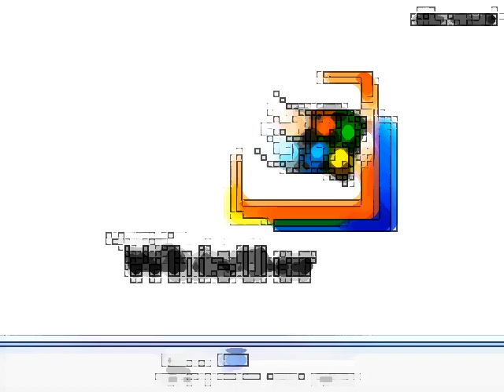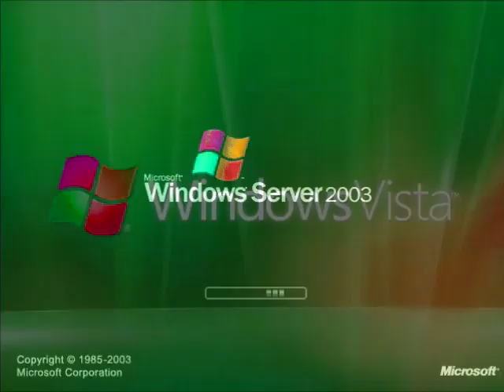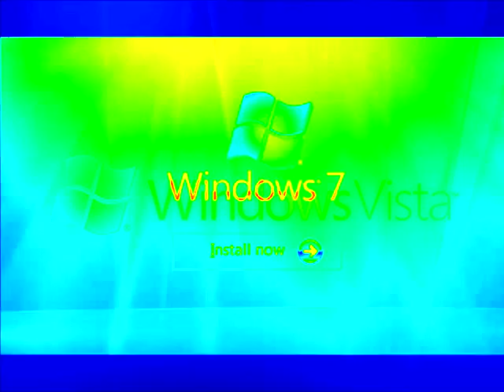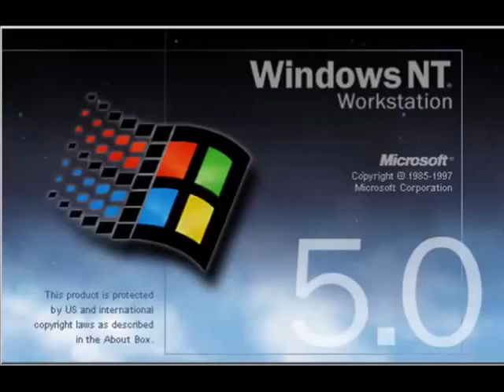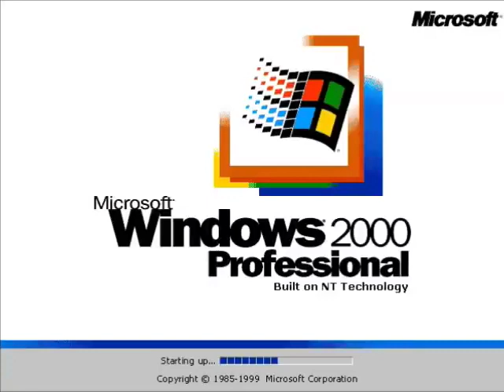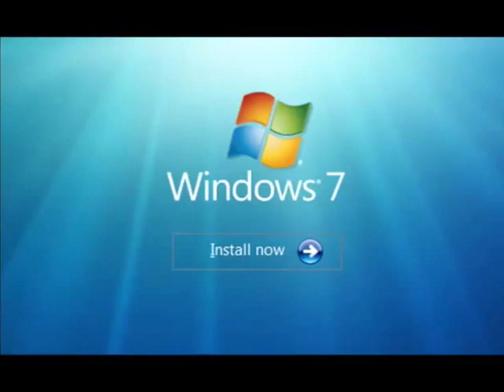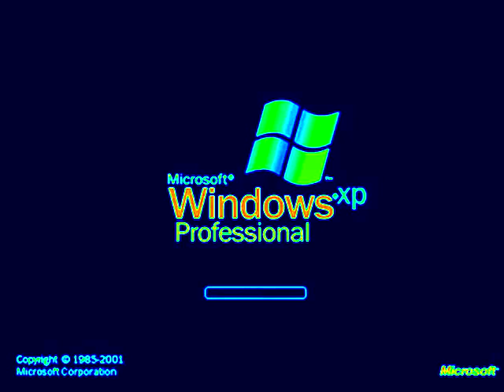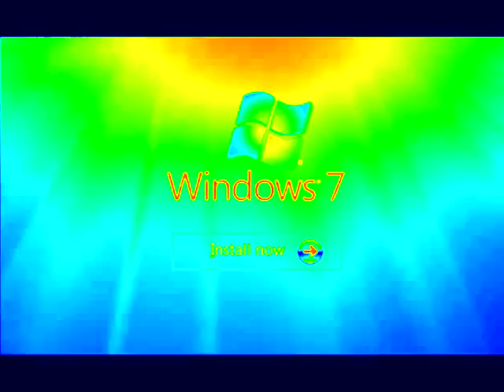WINDOWS STARTUP AND SHUTDOWN SOUNDS EFFECTS ( Round 1 Me VS Stephen Mussared ) Part 1